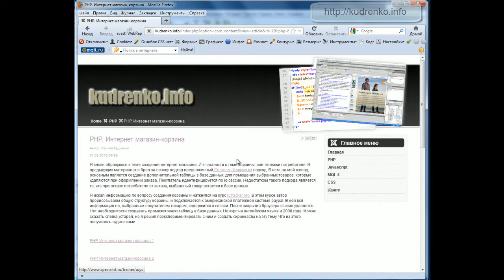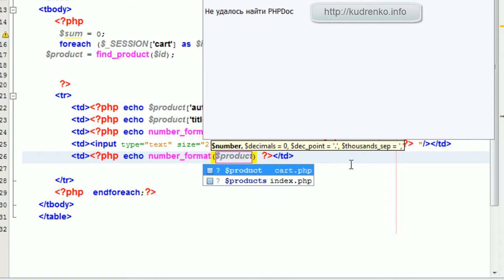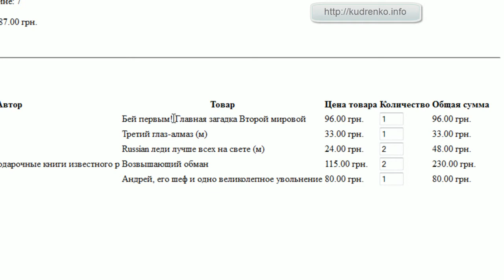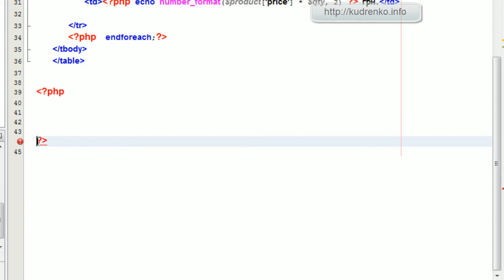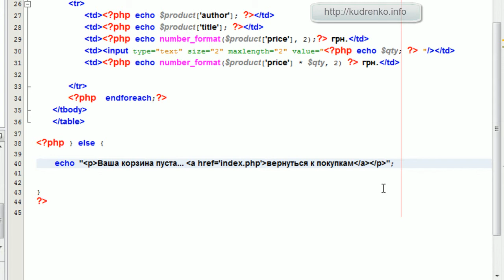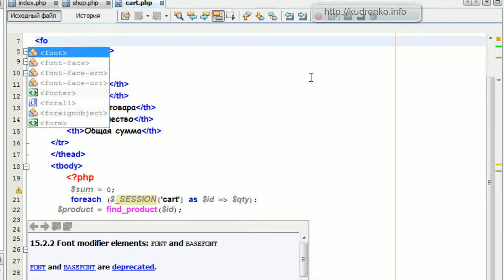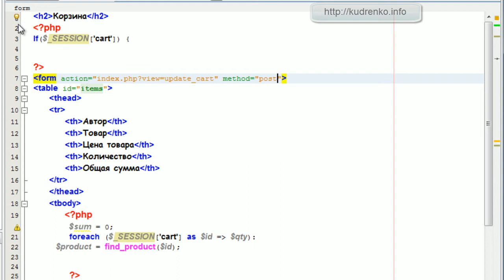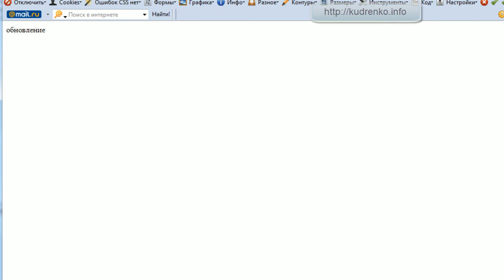PHP. Интернет магазин-корзина 16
Обновляем корзину.